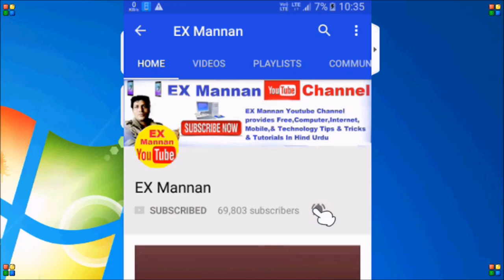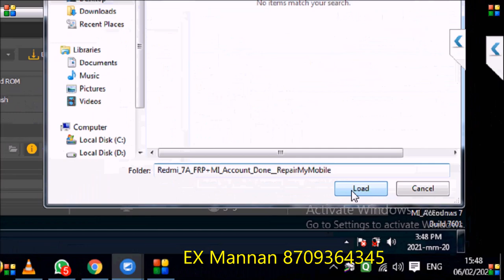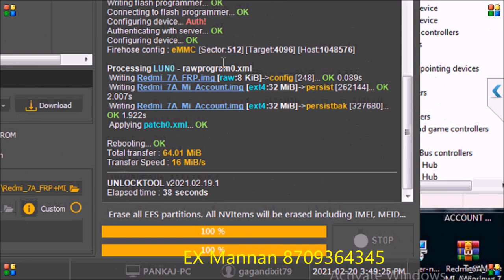Redmi 7A Mi Account unlock by unlock tool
This video is based on mobile repairing